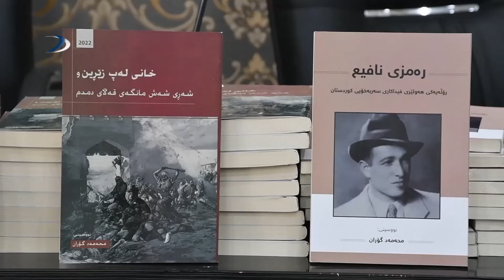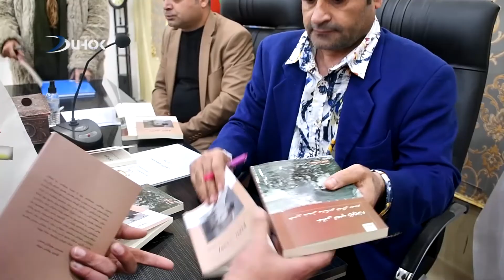ئاكرێ.. دوو پەرتووکێن نڤیسەر محەمەد گوران هاتنە بەلاڤکرن